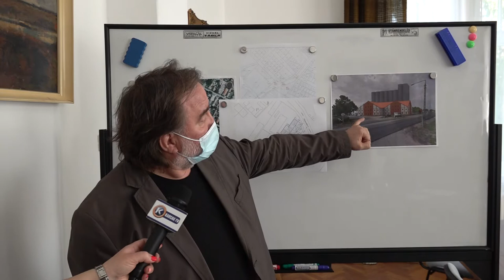Új beruházás a malom területén 20210423